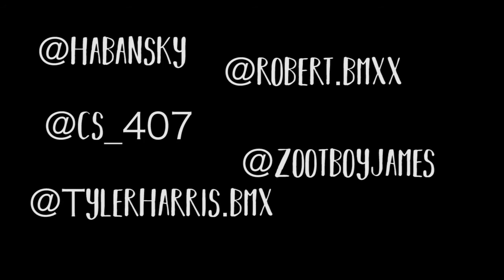Dread SoloDolo - Xannies (BMXVisual) (Prod. Bricks on da Beat)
Suvelo Gang's artist Dread SoloDolo visual for his single Xannies.

Big thanks to all the riders: @Tylerharris.bmx @zootboyjames @cs_407 @robert.bmxx @habansky Shot by: @Tylerharris.bmx